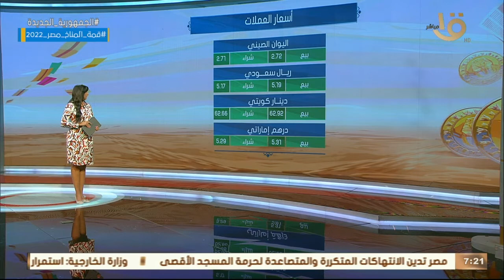صباح الخير يا مصر | تعرف على أسعار الذهب والعملات اليوم